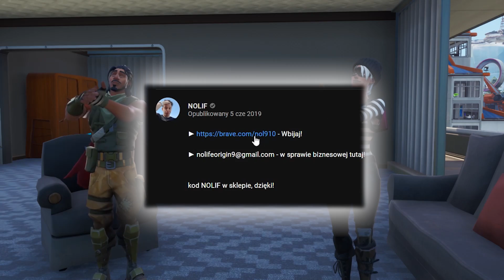WIDZOWIE Z INSTAGRAMA DECYDUJĄ O TYM CO MAM ROBIĆ W FORTNITE!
- przeglądarka która moim zdaniem jest najlepsza, sam jej używam :)!

kod NOLIF w sklepie, dzięki!

- grupa widzów! Musisz być aktywny serio!

► Mój TeamSpeak 3 : nolif.ovh